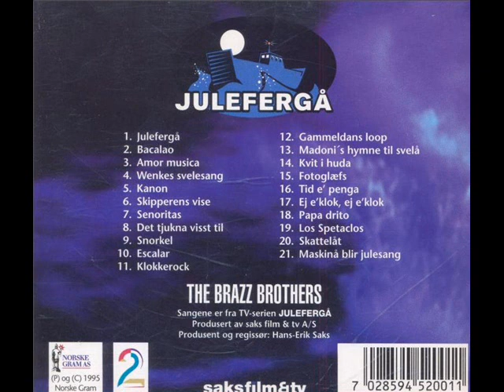The Brazz Brothers - Klokkerock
Band: The Brazz Brothers
Album: Julefergå
Låt: Klokkerock
Spor: 11
År: 1995
Sjanger: Moderne Jazz / Brazz / Humor
Vokal:  Stein Erik Tafjord, Helge Førde, Jarle Førde & Jan Magne Førde